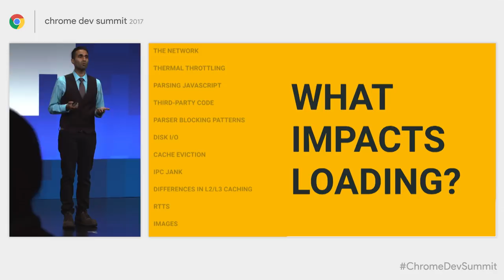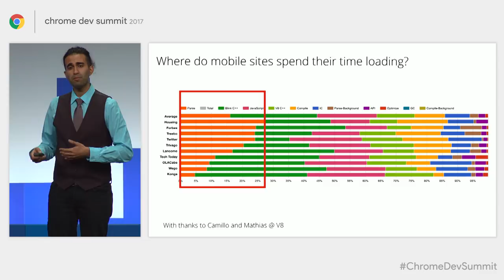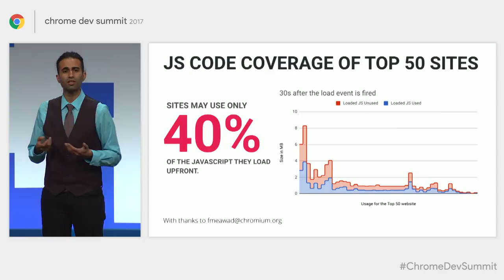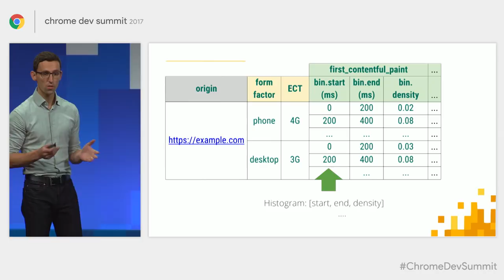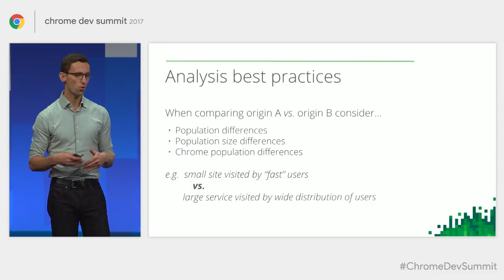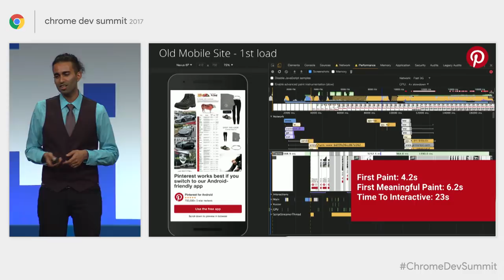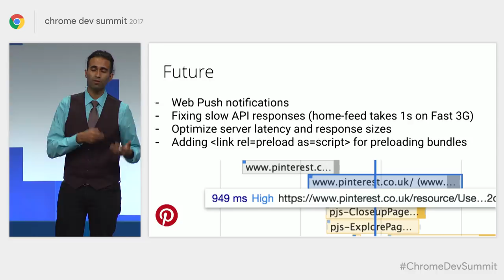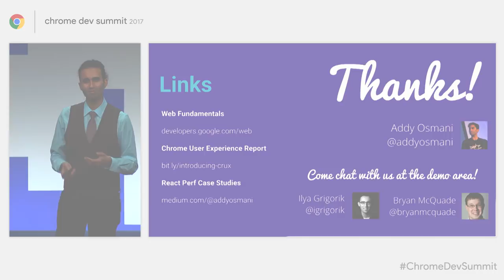Fast By Default: Modern Loading Best Practices (Chrome Dev Summit 2017)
Optimizing sites to load instantly on mobile is far from trivial. Costly JavaScript can take seconds to process, we often aren't sensitive to users data-plans, and browsers don't know what UX-critical resources should load first. Thankfully, there's a lot we can do to give our users a MUCH better loading experience. Addy Osmani (and friends) illuminate new loading best practices for diagnosing and making real world sites load instantly today.

event: Chrome Dev Summit 2017; re_ty: Publish;